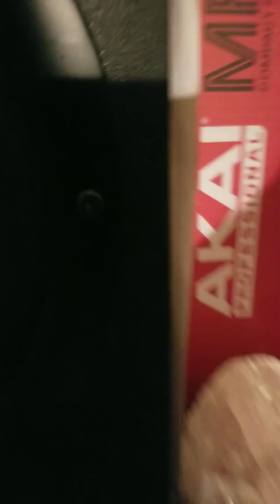I WANT YOU -CREATED PRODUCED BY THE COSMIC SHAMAN FEAT UNKNOWN ALLIANCES WITH FINAL CUT...10219